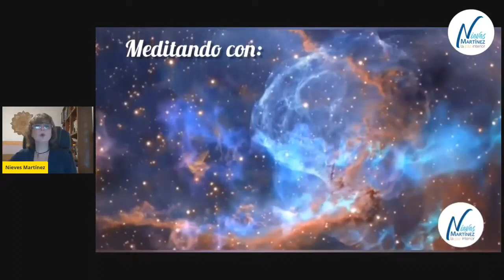y cocreacion 5 D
Meditacion especial desde el 10 Noviembre a finales de mes, te ayudara poderosamente, al planeta y humanidad, se puede realizar hasta el solsticio durante 40 dias.
CURSOS:
PROSPERIDAD EN ABUNDANCIA (14 NOVIEMBRE)
¿Cansado de luchar sin resultados con el dinero, trabajo, negocios, relaciones, salud, etc.?
Reto de 21 Días,  lograras:
  👉Reconectar con el ser CREADOR que eres. Manifestar en conciencia, lo que deseas y mereces.
  👉Descubrir y liberar los patrones y creencias que limitan tu prosperidad y abundancia.
  👉Afinar todos tus cuerpos, física, mental, corazón, alma y espíritu en perfecta armonía, y la prosperidad fluya a ti.
  👉Conectaras con las leyes del Éxito, prosperidad, abundancia y la Gracia.
👉La abundancia, felicidad y plenitud es tu estado natural de Ser
👉Curso via washap realizalo en tus propios tiempos desde cualquier parte del mundo.

Bella alma , te dejo mis redes y me pongo a sus ordenes
Facilitadora en Desarrollo Humano y comunicación con PNL y Coaching, Terapeuta Cuantica, Holística y escritora del libro "De la Adversidad a la Plenitud. Mi proceso de Sintonia con el Ser". En amazon.
Gracias infinitas, bendiciones